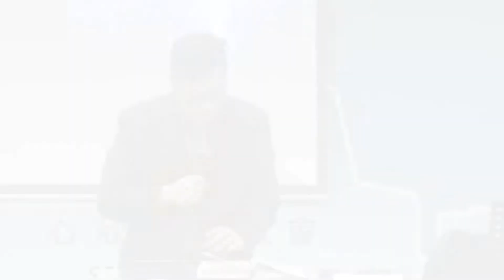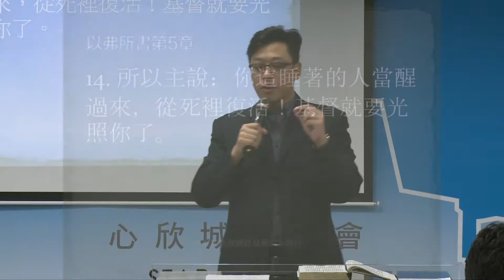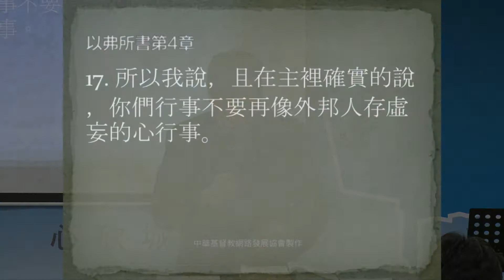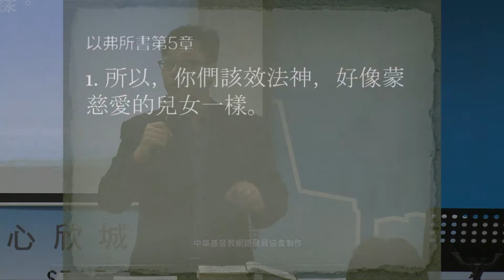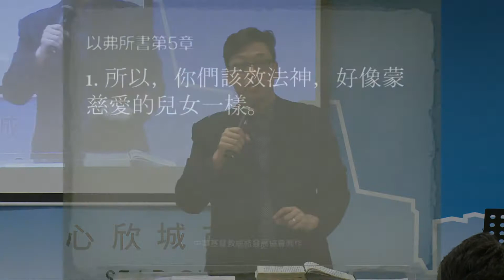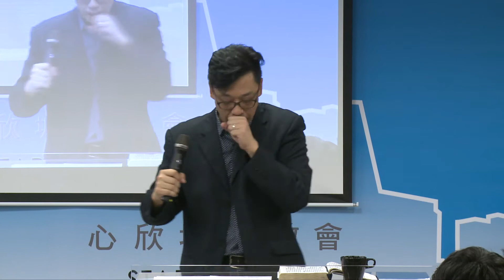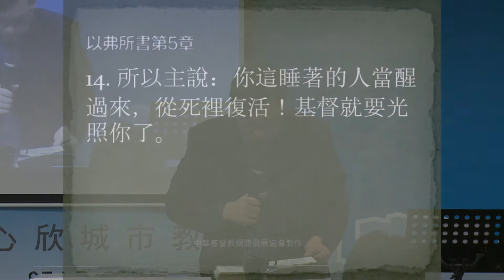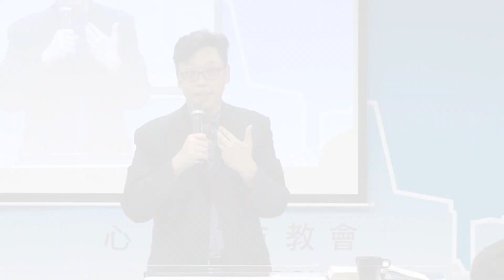20171112 主日信息【基督徒的記號 清醒過來】 黃偉南牧師 以弗所書五章1-14節